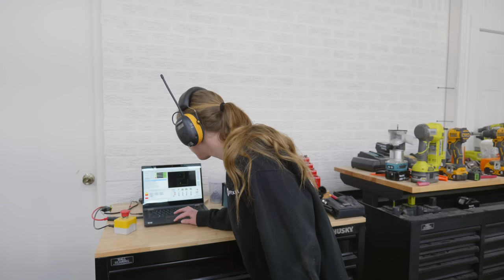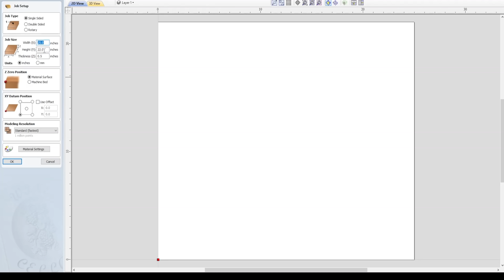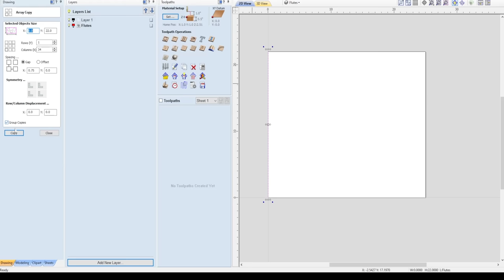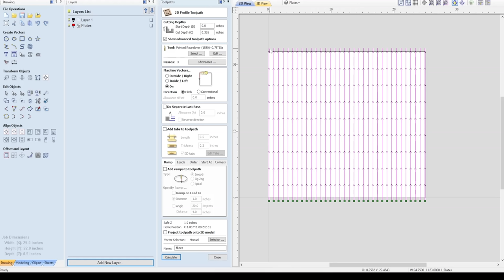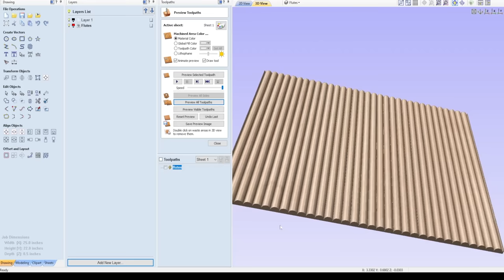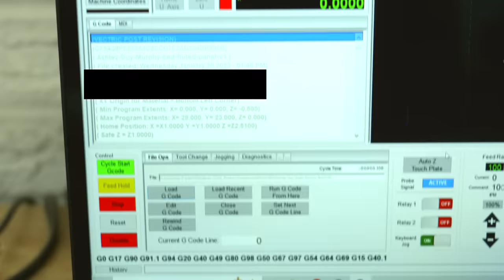Another HIGHLY Productive Week In The Workshop! Murphy Bed Build Continues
Continuing on with our Murphy Bed Build! In this video, we start assembling and use our Avid CNC to make fluted panels for the front of the bed. Next up is painting and putting all the hardware on. And we will take you with us on install day!

iFixit Mahi Driver Kit
Some other favorites:
Pro Tech Toolkit
Manta Driver Kit
Minnow Driver Kit